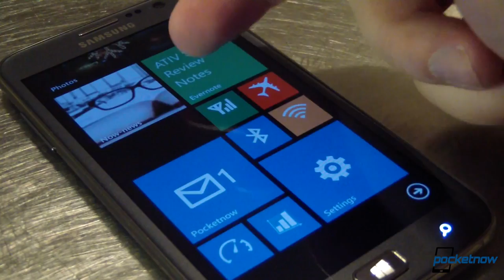ATIV S Review, $130 Nexus 7 Rumors, LG Nexus 4 Ad Ironies & More - Pocketnow Daily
Stories:
- Samsung ATIV S Review /2012/12/20/samsung-ativ-s-review
- Instead Of $99 Nexus 7, New Rumors Look To $129-149 Tablet /2012/12/20/budget-priced-nexus-tablet
- Samsung Confirms Windows Phone 7.8 Updates For All WP7.5 Handsets /2012/12/20/samsung-windows-phone-7-8
- Apple's Refusal To Grant Approval Kills Innovative Charger Project /2012/12/20/apples-kills-kickstarter-charger
- LG's Barking Up The Wrong Tree With Its New Nexus 4 Promo /2012/12/19/lg-nexus-4-promo-video

Watch today's Pocketnow Daily as we talk about our Samsung ATIV S review along with some specifics on why this phone is so hot. Then it's more $99 Nexus 7 talk, even though the price tag has grown a bit to $130 or $150. Then Samsung returns to the news, this time because they've just confirmed that they will be offering their Windows Phone legacy customers the 7.8 upgrade. Apple then shows us how they don't care about start-ups by the results of a recent story regarding the POP charger for iOS devices. We end today's show by talking about LG and how their advertisement is ridiculous in a time where what they're trying to sell you is no where to be found, and yes, we mean the Nexus 4.